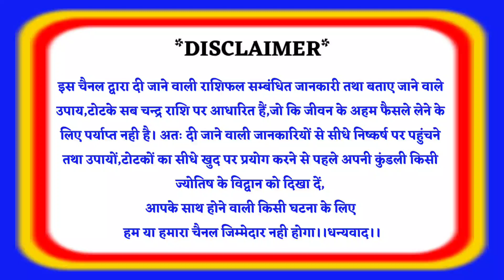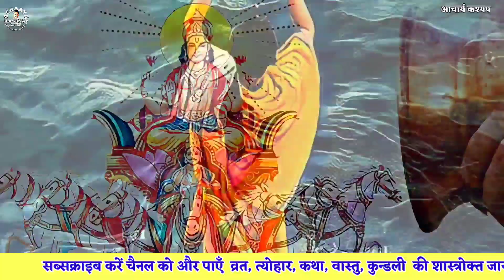Achala Saptami 2022, Rath Saptami 2022, Lolark Kund Snan 2022, Lolark Kund Varanasi, Acharya Kashyap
Achala Saptami 2022, Rath Saptami 2022, Lolark Kund Snan 2022, Lolark Kund Varanasi,
माघ शुक्ल सप्तमी को अचला सप्तमी/रथ सप्तमी/सूर्य सप्तमी/विधान सप्तमी/ आरोग्य सप्तमी तथा चन्द्रभागा सप्तमी के नाम से जाना जाता है। रोग मुक्ति तथा सन्तान प्राप्ति के लिए इस दिन सूर्य भगवान का व्रत किया जाता है।
प्रस्तुत वीडियो में अचला सप्तमी 2022 मुहूर्त , व्रत विधि, कथा तथा इससे मिलने वाले फल के विषय मे बतलाया गया है।

                काशी,वाराणसी

*BLOGG.